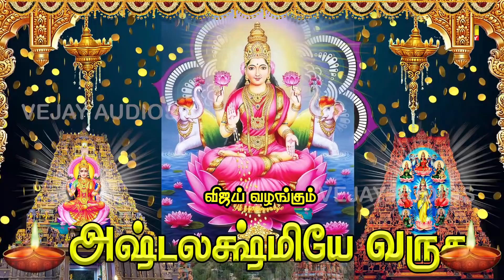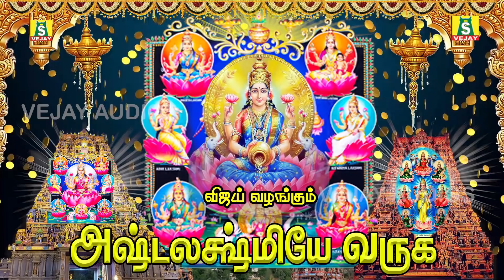வெள்ளிக்கிழமை வீட்டில் செல்வம் பெருக காலையில்கேட்கவேண்டிய மஹாலக்ஷ்மி பாடல்கள்ASHTALAKSHMIYE VARUGA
FRIDAY SPECIAL ASTALAKSHMI SONGS ||வெள்ளிக்கிழமை அன்று காலையில் கேளுங்கள் வீட்டில் செல்வம் பெருகும் அஷ்டலக்ஷ்மி பாடல்கள் ||  SPECIAL ASTALAKSHMI SONGS 2021

POWERFUL ASHTALAKSHMI MAHALAKSHMI PADALGAL
SUNG BY : BOMBAY SARADHA

அஷ்டலக்ஷ்மி :

அஷ்டலக்ஷ்மி  அல்லது எண்திரு என்பது திருமகளின் எட்டு வெவ்வேறு தோற்றங்களைக் குறிப்பிடும் பதம் ஆகும். அட்டலட்சுமியரை ஒரே குழுமமாக வழிபடுவது வழக்கமாகக் காணப்படுகின்றது.

செல்வம் என்பது பணத்தினை மட்டும் குறிப்பதன்று, எனவே கல்வி, நீண்ட ஆயுள், நம்பிக்கைக்கு உரிய நண்பர்கள், வாழ்க்கைக்கு தேவையான செல்வம், உழைப்புக்கு தேவையான ஊதியம், நோயற்ற வாழ்க்கை, எதற்கும் கலங்காத மனவலிமை, அன்புள்ள கணவன் மனைவி, அறிவு ஒழுக்கம் ஆற்றல் கொண்ட குழந்தைகள், மேன்மேலும் வளரக்கூடிய புகழ், மாறாத வார்த்தை, தடங்கலில்லாத வாழ்க்கை, வருவாயைச்சிக்கனமாக செலவழித்து சேமிப்பு அதிகரித்தல், திறமையான குடும்ப நிர்வாகம், நமக்கு உதவக்கூடிய பெருமக்களின் தொடர்பு, பிற உயிர்களிடம் அன்பு செலுத்துதல். முதலிய பதினாறு செல்வங்களுக்கும் அதிபதியாக லட்சுமி திகழ்கிறாள்.

முந்துதிரு - ஆதிலட்சுமி
மகாலட்சுமி, பிருகு முனிவரின் மகளாக அவதரித்தவள். திருமகளின் மிகப்பழைமையான தோற்றம். இந்த லட்சுமியை ரமா லட்சுமி என்றும் அழைக்கின்றார்கள். தாமரை, வெண்கொடி, அஞ்சல், அருளல் தாங்கும் நாற்கரங்கள் கொண்ட அன்னை.

செல்வத்திரு - தனலட்சுமி
பொன், பணம் என்பவற்றை அருளும் அன்னை. சக்கரம், சங்கு, கலசம், வில்லம்பு, தாமரை, அஞ்சேல் என்பவற்றைத் தாங்கும் ஆறுகரம் கொண்டவள்.

தானியத்திரு - தானியலட்சுமி
வேளாண்மை வளம் பெருக்கும் தேவி. பசுந்துகில் தரித்து, நெற்கதிர், கரும்பு, வாழை, தாமரைகள், கதை, அஞ்சேல், அருளல் தரித்த எண்கரம் கொண்டருளும் தாயார்.

வேழத்திரு - கயலட்சுமி
கால்நடைகள் மூலம் வளம் அருள்பவள்.இவளே அரசரொக்கும் பெருஞ்செல்வங்கள் தருபவள். பாற்கடலிலிருந்து உதித்தவளும் இவளே! இருயானைகள் நீராட்ட, அஞ்சேல், அருளல், தாமரைகள் தாங்கியவளாக செந்துகில் உடுத்து அருளுவாள்.

அன்னைத்திரு - சந்தானலட்சுமி
குழந்தைப்பேறு அருளும் திருமகள்.கலசங்கள், கத்தி, கேடயம், அஞ்சேல் தரித்த அறுகரத்தவள். மடியில் குழந்தையொன்று அமர்ந்திருக்க அருள்புரிவாள்.

திறல்திரு - வீரலட்சுமி
வீரம், வலிமை, அருளுவாள்.துன்பகரமான தருணங்களில் வாழ்க்கையில் துணிவைத் தரும் தாயார். செவ்வாடை தரித்தவள். சங்கு, சக்கர, வில், அம்பு, கத்தி, ஓலைச்சுவடி, அஞ்சேல், அருளல் என்பவற்றைத் தாங்கிய்ய எண்கரத்தினள்.

வெற்றித்திரு -விஜயலட்சுமி
யுத்தங்களில் மாத்திரமன்றி[2], எடுத்த காரியங்கள் எல்லாம் வெற்றி பெற அருளுவாள். சங்கு, சக்கரம், பாசம், கத்தி, கேடயம், தாமரை, அஞ்சேல், அருளல் என எட்டுக்கரங்களுடன் காட்சியளிப்பவள்.

கல்வித்திரு - வித்யாலட்சுமி
அறிவையும் கலைகளில் வல்லமயும் தருபவள்.வெண்துகிலுடுத்து, அஞ்சேல், அபயம், தாமரைகள் ஏந்திய நாற்கரத்தினள்.